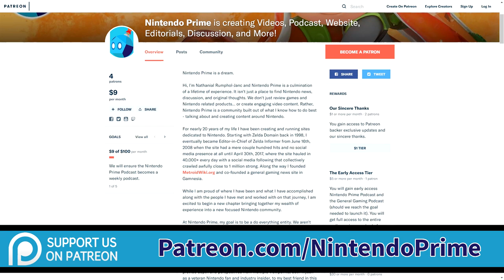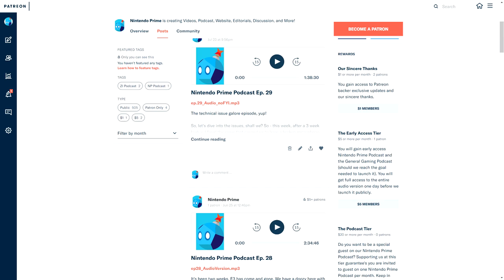Let's Talk About the Current and Future Plans for Nintendo Prime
Our Current Podcasting Gear for Beginners!
- 3x Abask BM-800 Professional Sound Studio Recording Broadcasting Microphone
- 3x On Stage DS7200B Adjustable Desk Microphone Stand
- Neewer® 2-Channel 48V Phantom Power Supply with Power Adapter
- 3x Your Cable Store XLR 3 Pin Microphone Cable
- BEHRINGER XENYX 1202 Mixer